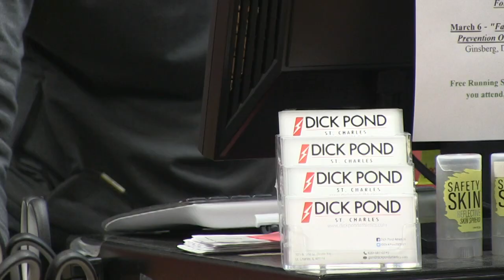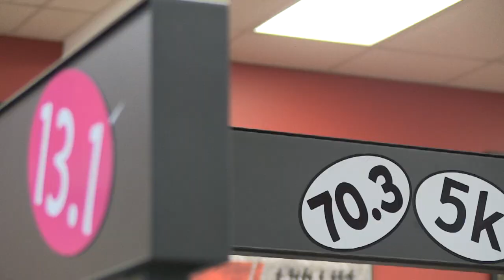Living To Run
This video is about RUNNING FOR YOURLIFE